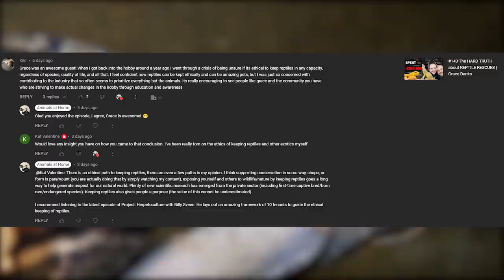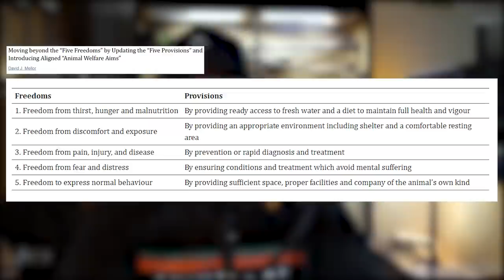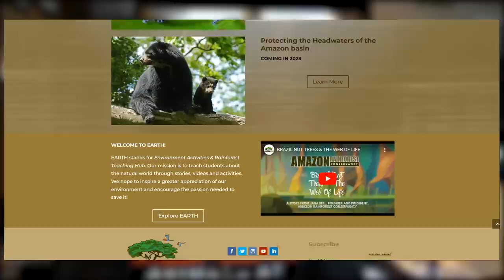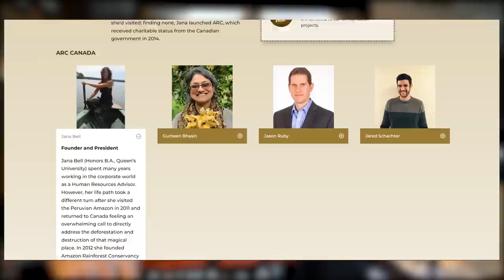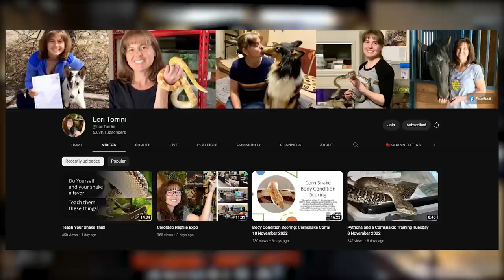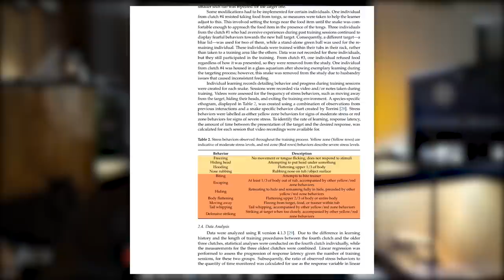Why I've Changed My Mind About Reptile Keeping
In the episode, I discuss my thoughts on keeping captive reptiles.

0:00 Coming Up
1:26 Intro & how to think about reptile care
11:01 Why should you be allowed to keep reptiles?
25:41 Defining terms
28:46 Is it ethical to keep reptiles in captivity?
29:41 Background about me & important question
34:05 Why I changed my mind | 1st Story
47:40 Why I changed my mind | 2nd Story
50:12 Why I changed my mind | 3rd Story
1:03:24 Guiding Philosophy
1:05:04  What can you do to ensure your keeping ethically?
1:05:38 Know your animal
1:07:02 Progression of care
1:14:25 Captive bred animals & Conservation
1:18:05 Does herpetoculture benefit our society?
1:19:59 Introduction to nature
1:22:02 Conservation/Preservation
1:24:59 Adding to the Scientific Literature
1:26:42 Giving the keeper purpose
1:31:14 Closing Thoughts/ Outro